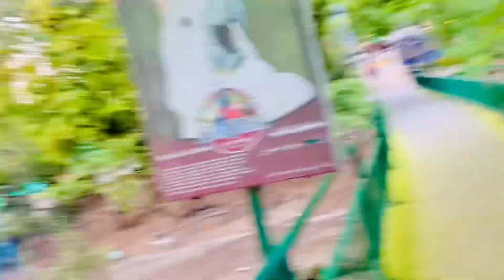Lake view Park mi bhot zyada Ajeebo greeb parendy🤔😱sudaishashmivlogs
dailylifevlogs sudaishashmivlogs weather today islamabad capital asslam o alikum! my name is sudais hashmi i am a vloger kindly guys visit my youtube channal. instagram